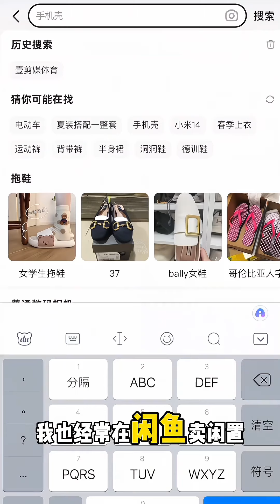张怡宁心中的孙颖莎是无法复制的，这是大魔王的最高评价了吧！孙颖莎